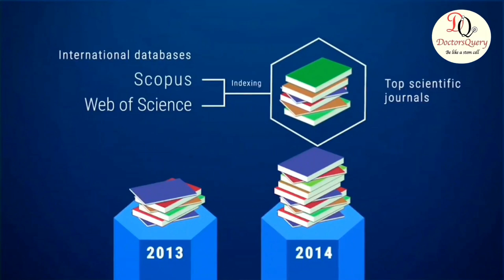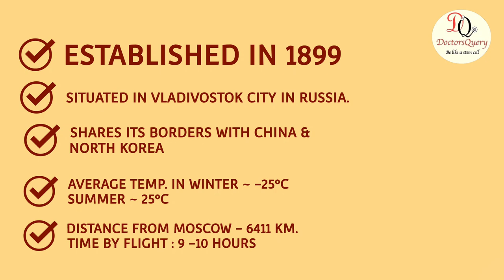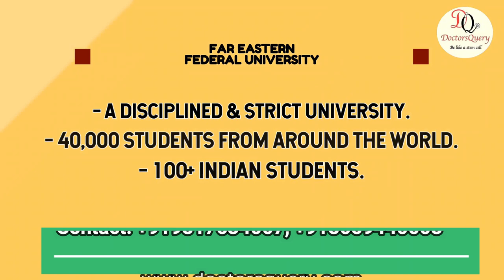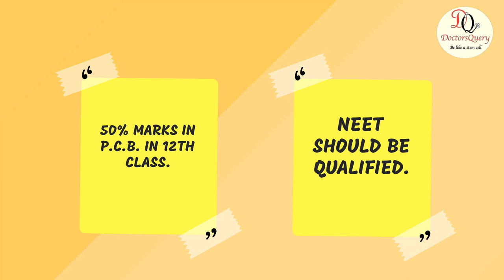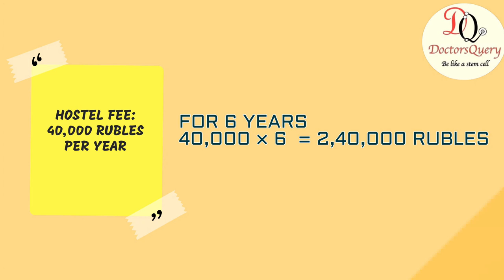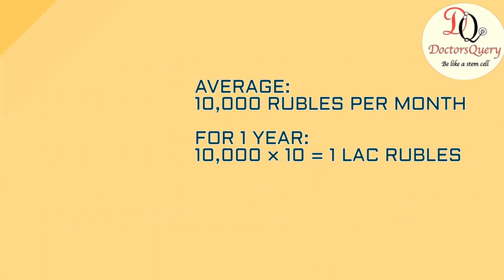Far Eastern Federal University:Everything You Need To Know About Far Eastern Federal University 2022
Far Eastern Federal University is one of the classical universities for providing higher education in eastern Russia. It is a participant of the Project 5 – 100 state programs of the Russian Ministry of Education and Science. It is the oldest and largest university in eastern Russia.

 University at a Glance:

 Established: Founded in 1899
University Type: Public University
Number of International Students: 1000
Hostel Type: University Hostel
Last Date to Apply: July

University Introduction: Far Eastern Federal University is a coeducational university. The university is recognized by the Medical Council of India and the World Health Organization. It is approved by the Central Ministry of Education of the Russian Federation and the Russian Government. In the Asia Pacific region, the university is the center point in the field of research, education, and innovation. The university is ranked in the top 10 universities in Russia.

How To Apply For MBBS ABROAD 2022 ?: Study Mbbs Abroad 2022 | Admission Process of MBBS Abroad 2022

Things To Know Before Applying For MBBS Abroad 2022 | Important Facts | Study Mbbs Abroad 2022 | NMC

We (DoctorsQuery) are a team of Medical Students Studying MBBS in Russia and in some other medical universities in abroad. We are helping students to provide most genuine information regarding mbbs in Russia, Ukriane, Kazakistan etc.
We will provide you most genuine Information regarding MBBS in Russia and MBBS in Ukraine and about hostel life in Russia ad Ukraine..!!

🔸 We have Answered a lot of Questions About MBBS in Russia on our website.

We created this website to help all the Students who wish to study in Russia and Know About Russia, it's culture, Education System, and More.
🎓 You can apply for Direct Admission for MBBS in any Russian University through our web portal 👇 👇 👇 👇